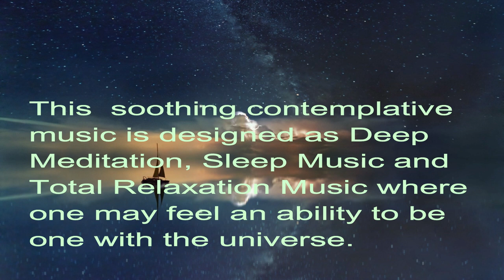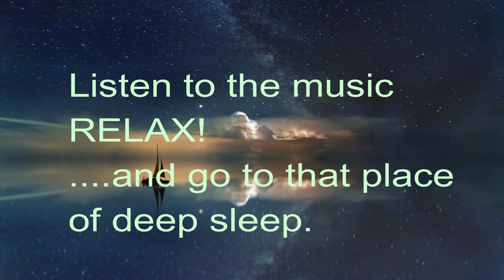Soothing Sleep Meditation, Oriental, Deep Sleep, Relaxation, Introspection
Here is lovely meditation piece to take you away to that calm place of introspection and change. I trust you enjoy this music and that it helps you move into a relaxed state of reflection where you can eventually fall into a soothing sleep.

"The best bed that a man can sleep on is peace." ~Seneca.

This contemplative music is designed as Deep Meditation, Sleep Music and Total Relaxation Music where one may feel an ability to be one with the universe.

"Don't fight with your pillow, But lay down your head And kick every worriment out of the bed."